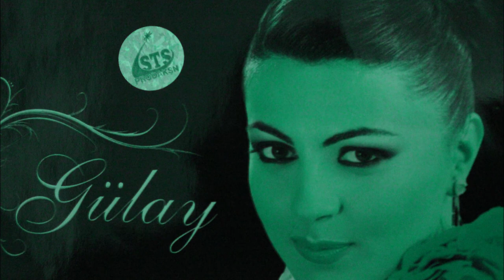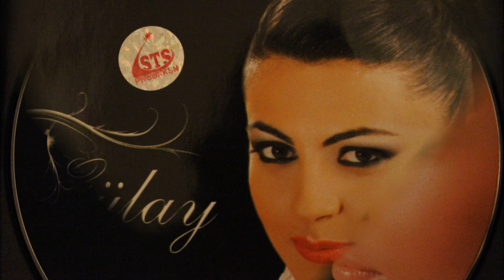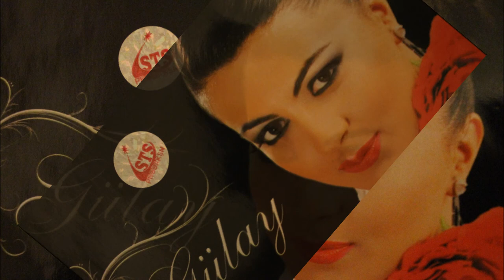Gulay Zeynalova QARABAĞ